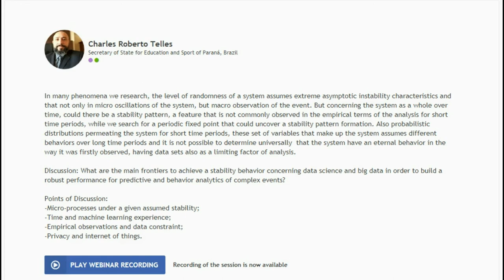Abertura e mediação de mesa redonda sobre convergencia, estabilidade e o tempo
Convite para ser moderador da mesa redonda, Computing Conference! Londres.

Discussão com a pesquisadora Elena Volkova da Academia de Ciências da Rússia sobre as ciências da vida e a falta de normalização dos dados. Seja pelo tempo ou outro parâmetro, discutimos a possibilidade de se usar outras técnicas para extração de dados em regiões específicas das distribuições.